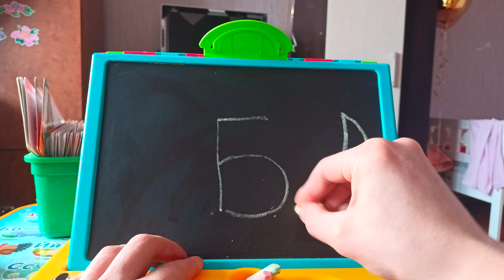Рисуем букву В/ рисуем алфавит